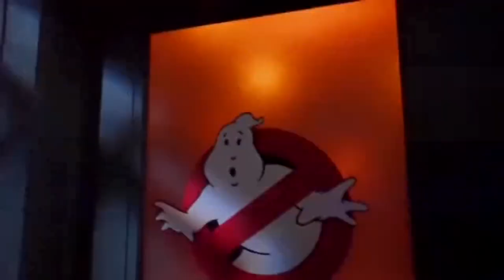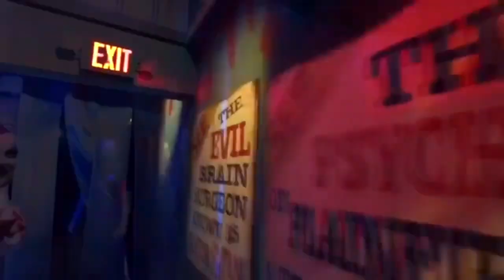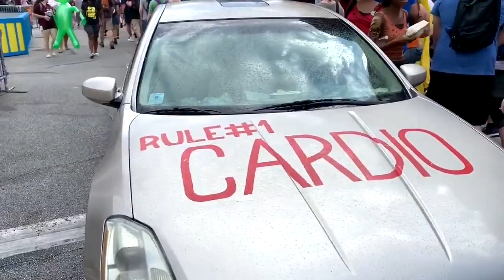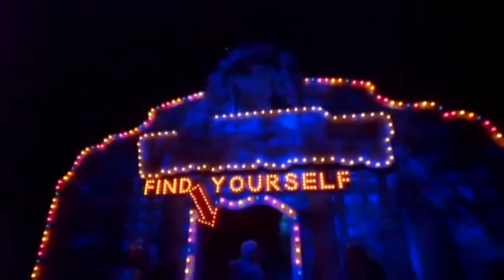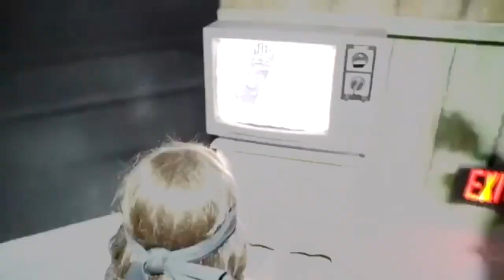Halloween Horror Nights Highlights 2019: HHN FLASHBACK! Unforgettable Moments!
Relive the spine-chilling thrills of HHN (Halloween Horror Nights 2019) with our exclusive FLASHBACK highlights! From terrifying mazes to iconic scare zones, experience the unforgettable moments that made this event a fan favorite. Whether you were there or missed out, this video captures the essence of pure horror and excitement.

CHAPTERS:
00:00 Introduction
00:45 Neon Scare Zone
01:29 Killer Klowns From Outer Space
02:31 Barbarian Scare Zone
03:11 This Haunt Goes Medieval!
03:58 Ghostbusters
05:34 Rob Zombie Scare Zone
06:51 House Of 1,000 Corpses
08:01 Plastic Surgery Scare Zone
08:46 Vanity Ball
09:13 Universal Monsters
10:25 Let's Dance!
11:19 Zombieland Scare Zone
13:06 Us Haunted House
14:45 Stranger Things
16:31 Recap